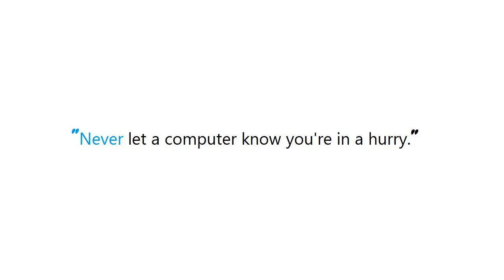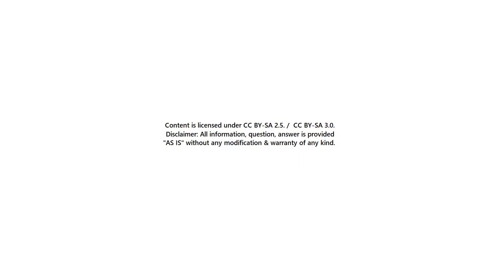How to set navigation bar background image for all devices including iPhone X?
Guide : [ How to set navigation bar background image for all devices including iPhone X? ]